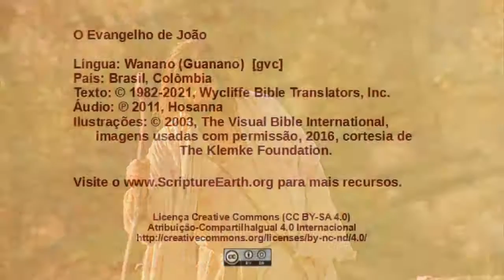Wanano - João 6.1-15 - Jesus alimenta uma multidão [gvc]